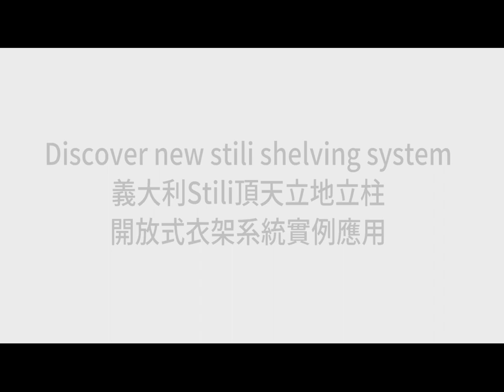義大利STILI 立柱(頂天立地)開放式衣架系統實例應用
義大利Stili頂天立地立柱開放式衣架系統

■ 新型設計薄型立柱開放式衣架系統
■ 立柱主體：25*50mm，背面可自行加裝LED燈條
■ 簡易安裝，調整水平
■ 可應用於開放式衣帽間、書櫃、商業空間等
■ 立柱系統可分為F型(鎖牆)和頂天立地型
■ 層板系統可用於木層板、玻璃層板、斜(鞋)層板、抽屜、吊衣桿
■ 適用安裝高度有2400mm(F型含腳座)、3070mm(天地型含腳座)
　亦可依照特殊尺寸，自行裁切
■ 兩種深度可選擇，衣櫃型(深度295mm)和書櫃型(深度220mm)

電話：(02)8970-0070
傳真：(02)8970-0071